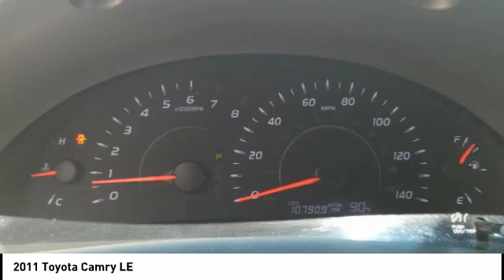2011 Toyota Camry Chattanooga TN AC2673A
2011 Toyota Camry LE

Green 2011 Toyota Camry LE FWD 6-Speed 2.5L I4 SMPI DOHC Bisque w/Meteor Fabric Seat Trim.Recent Arrival! Odometer is 14982 miles below market average!Awards: * JD Power Dependability Study * 2011 KBB.com 10 Best Used Family Cars Under $15,000 * 2011 KBB.com 10 Best Used Cars Under $10,000 * 2011 KBB.com Brand Image AwardsCall us at or take the short drive to 2131 Chapman Rd Chattanooga, TN 37421.